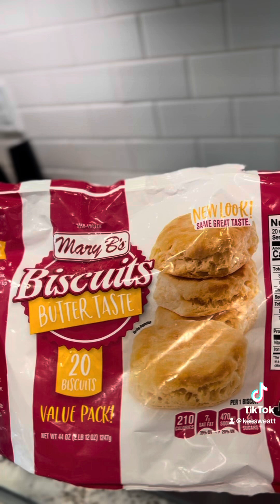Nara smith be like... lol i love her